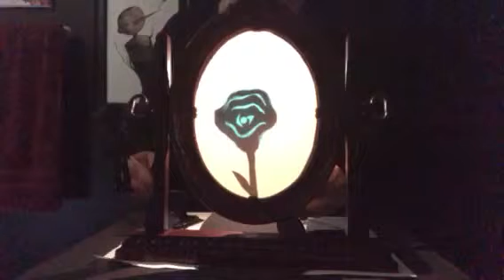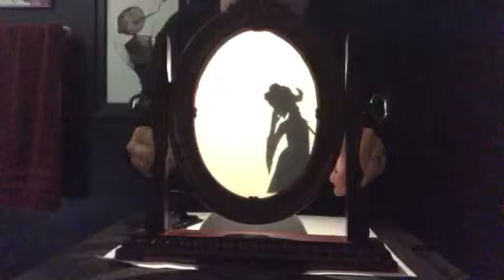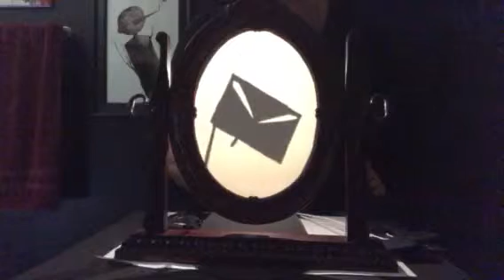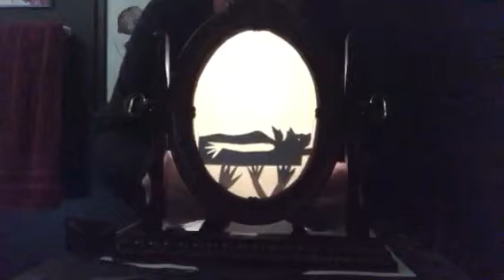The Vordulak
Shadow rehearsal